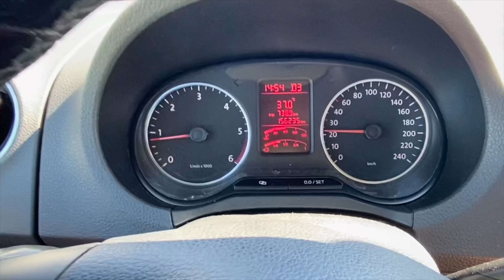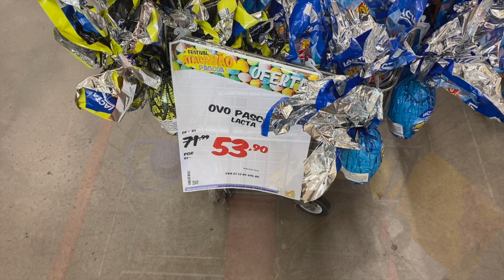QUERIA FILLET MIGNON MAS SÓ CONSEGUI COMPRAR OVO DAILYVLOG #454